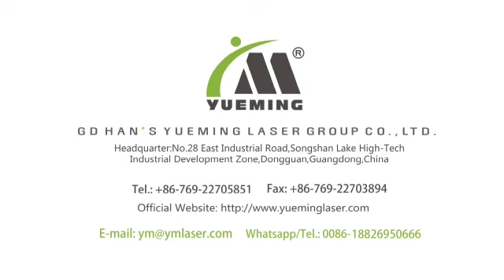Flat Bed Laser Co2 - CMA 1325 CBA (150w) - YUEMING Laser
CMA 1325 CBA (150w)
Area : 130 x 250 cm

Please Call :
Budy Tedja